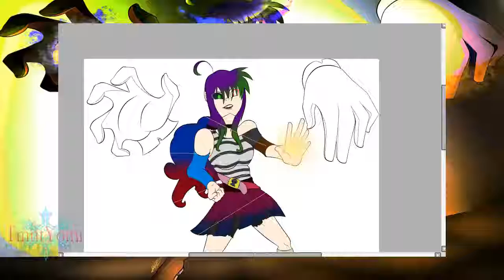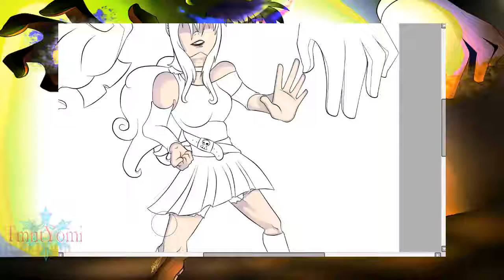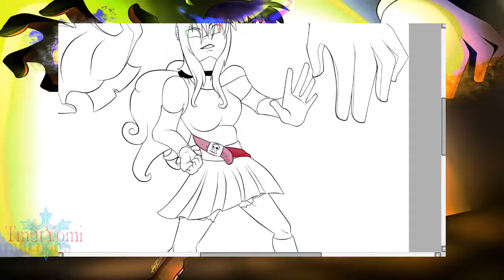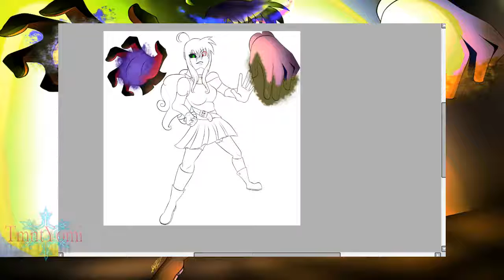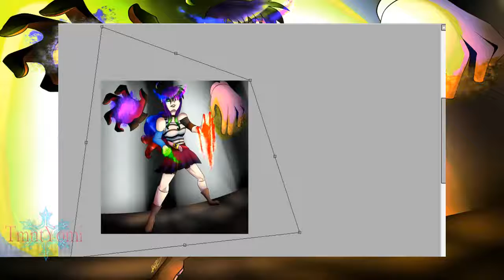SPEED PAINT: Oc. ALL IN ONE|Part 2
Thanx for waching n.n